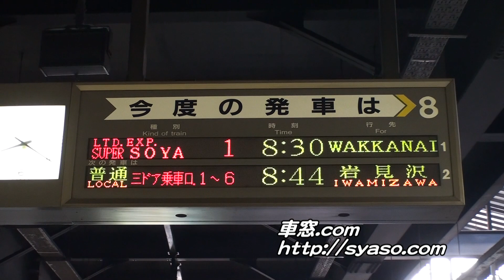【駅撮1】キハ261「スーパー宗谷」1号 札幌駅 発車~Ltd.Exp"Super-Soya~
スーパー宗谷に使用されているキハ261は、ヘッドマークが絵幕なので、私は好きです。とっても運が良いと、到着便の場合、回送に幕回しするとこを見れるようなのですが、私は、残念ながら見たことがありません。。。途中、無音の部分がありますが、ソフトの不具合で発生した編集ミスですので、御了承願います。

● Series kiha261 Limited Express "Super-Soya"
● Sapporo Station.
● JR-Hokkaido Japan Railway Company.